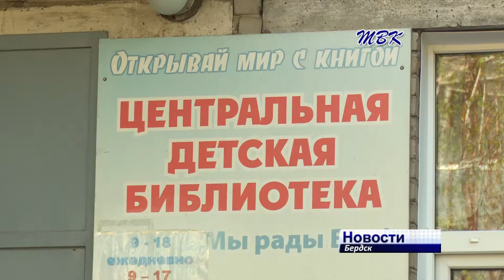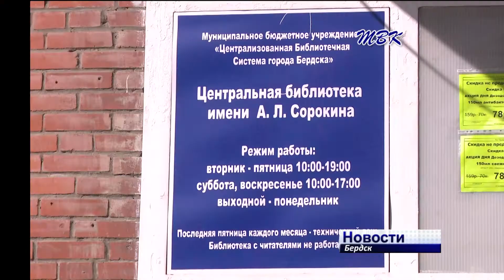Бердская библиотека отметила 120-летие